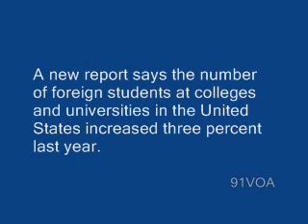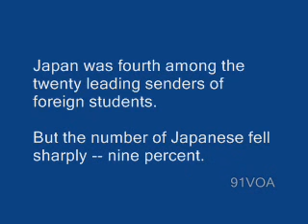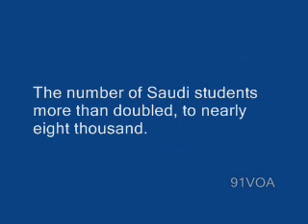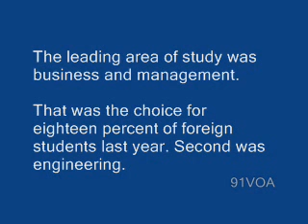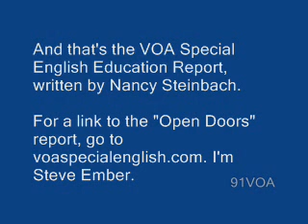【91VOA英文學習】留美學生增加